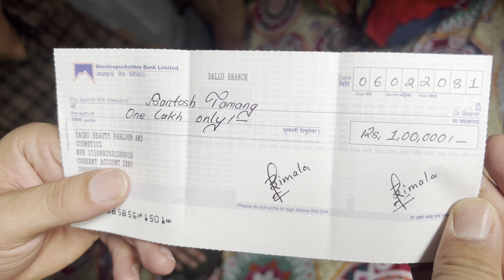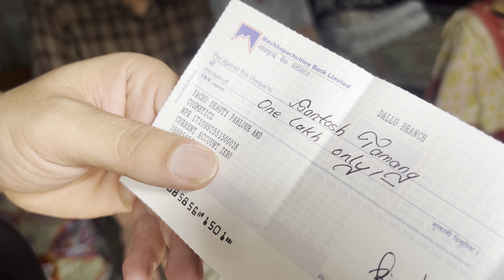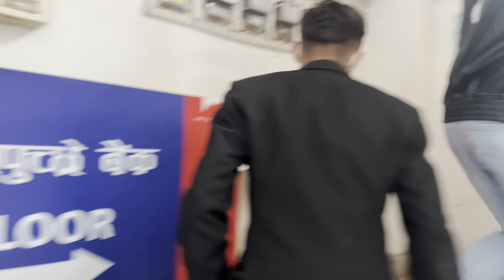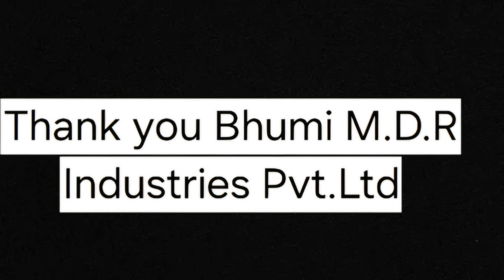भाईको लागि सानो सहयोग || alish rai helping || alish rai vlogs || alish rai emotional video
🔴alish rai 2.0

special thanks,/ camera ; arp films

 / alishrai_of.  .